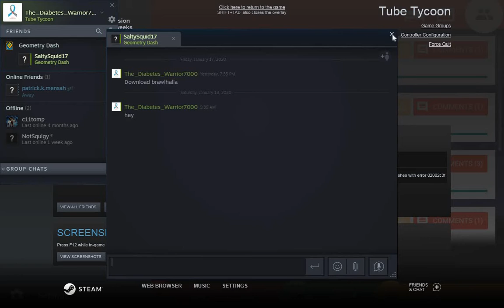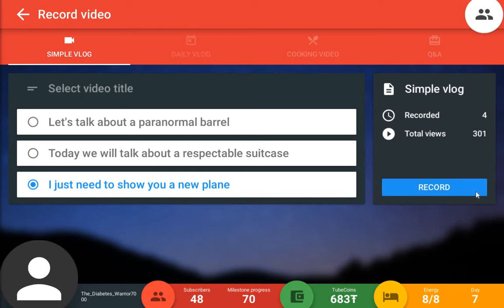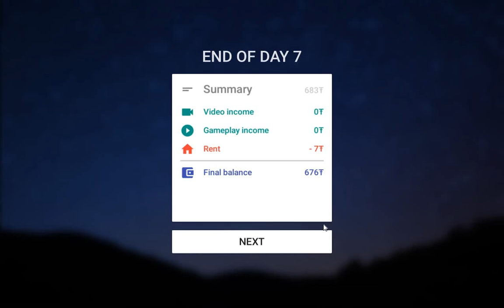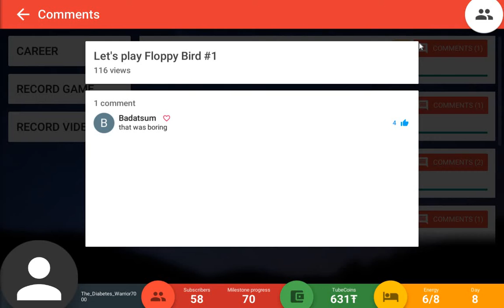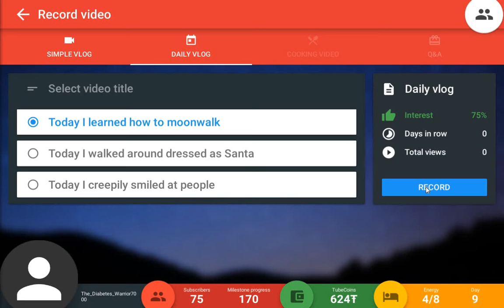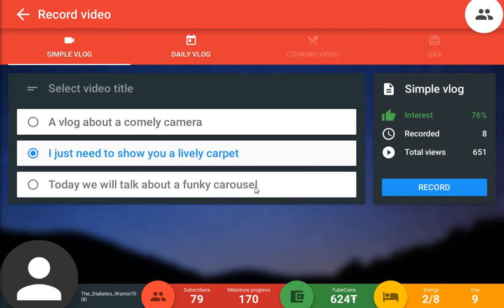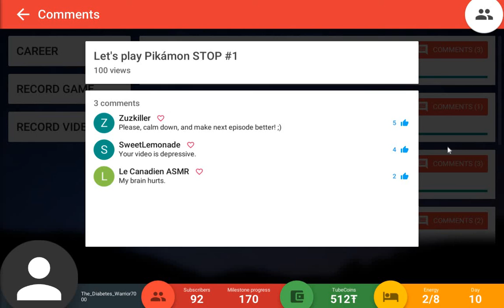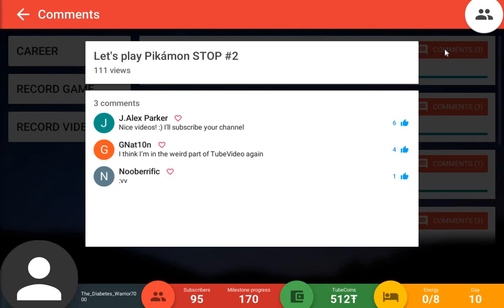A BETTER YOUTUBER/Tube Tycoon #1 (While talking to St*Salty 17 & Fyprie)